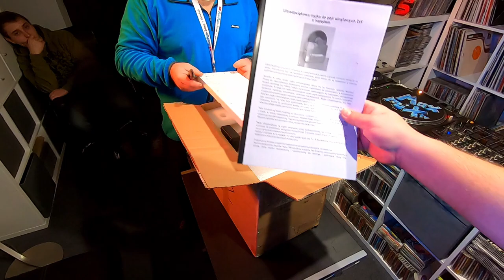Jak umyć płyty winylowe ? Myjka do winyli. Unboxing :)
Zobacz jak umyć płyty winylowe.
Nasz pierwszy Unboxing. Myjka do płyt winylowych.
Każdego Piątku o godzinie 21'00 zapraszamy na LIVE STREAM.
MaxMixTV Balanga w internetach... Dla "dojrzałej młodzieży"
Online Music Show, muzyka, goście, konkursy, impreza.